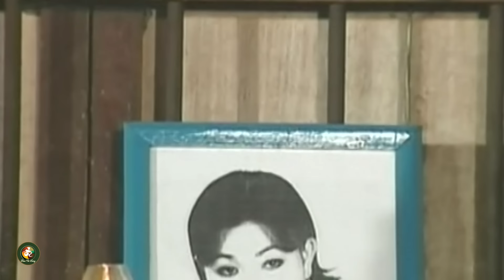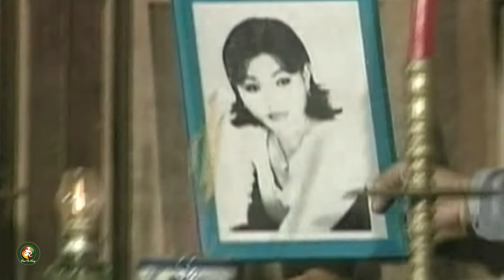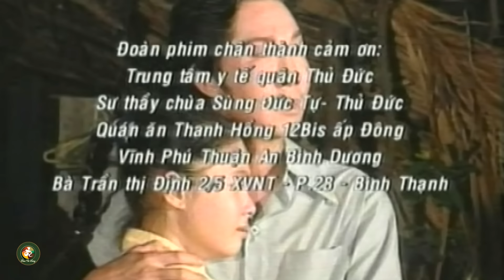Xót xa khi Vũ Linh từ chối Tài Linh trong tuồng này - Cải Lương Xưa Vũ Linh, Tài Linh Hay Nhất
Đoạn Cải Lương gửi tặng tới các bạn những tuồng cải lương xưa hay nhất của các nghệ sĩ Vũ Linh, Tài Linh, Thanh Sang, Ngọc Huyền, Kim Tử Long...